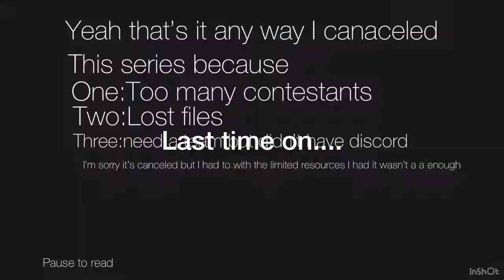Trailer: The Battle of the Japan Sky - Reboot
Reboot of my animation